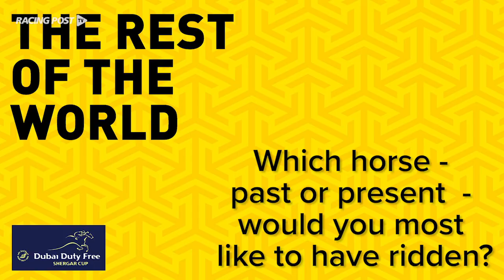Corey Brown on Exceed And Excel, Gerald Mosse and the Arc